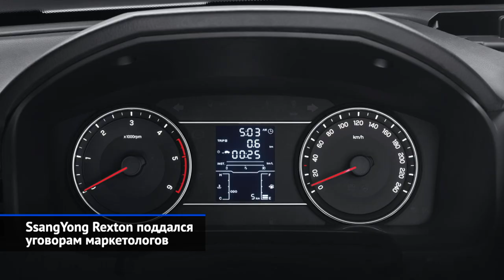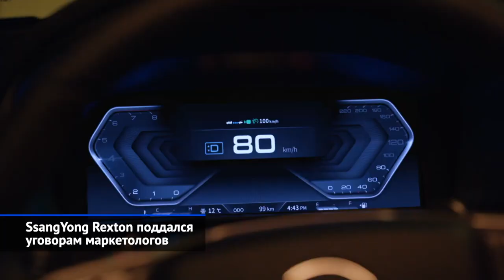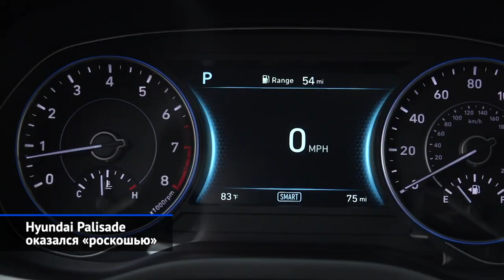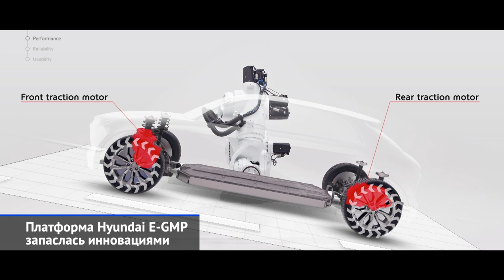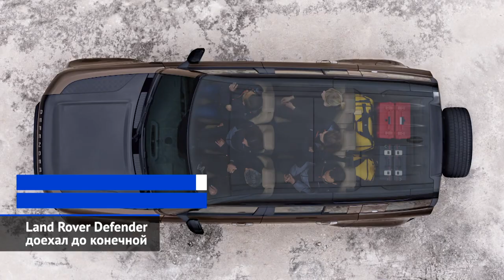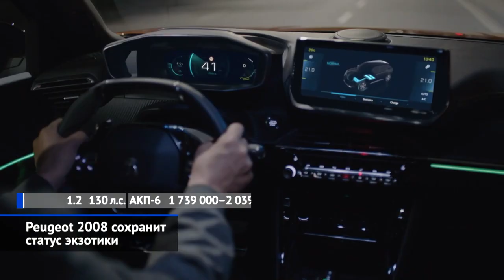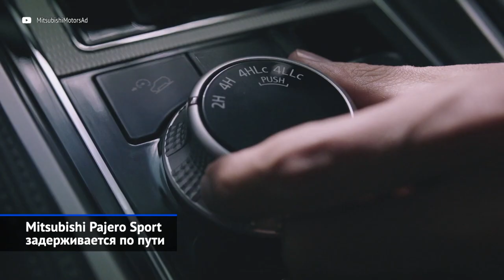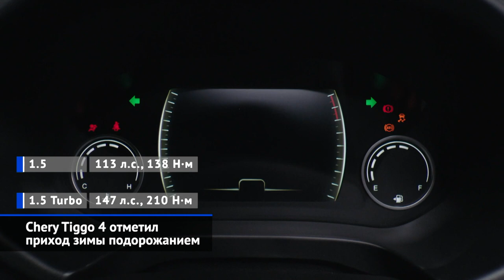Рестайлинг Нивы, свежий VW Tiguan, Hyundai Palisade, дорогой S-класс и другие «Новости недели» №97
Гран-при Бахрейна заставил всех понервничать.
Роберт Шварцман выиграл гонку Формулы-2 в Бахрейне.
Никита Мазепин получил место в Формуле-1.
SsangYong Rexton поддался уговорам маркетологов.
Lada Niva раскрылась благодаря фотошпионам.
Lada Largus возьмёт у родственников лучшее.
Lada Vesta осовременится и обогатится.
Mercedes-Benz S-класса оказался дороже конкурентов.
Hyundai Palisade оказался «роскошью».
Платформа Hyundai E-GMP запаслась инновациями.
Land Rover Defender доехал до конечной.
Peugeot 2008 сохранит статус экзотики.
Volkswagen Tiguan всё никак не дождётся премьеры.
Mitsubishi Pajero Sport задерживается по пути.
Chery Tiggo 4 отметил приход зимы подорожанием.
MPM Motors похоронил под собой фастбек Tagaz Aquila.

Минувшая неделя не принесла громких мировых премьер, если не считать свежую версию внедорожника СсангЙонг Рекстон, который или спасёт утопающую марку, или мы о ней больше не услышим. В России под занавес года к дилерам наконец-то добрался новый Ленд Ровер Дефендер, и пока задерживается обновлённый Фольксваген Тигуан. Объявлены цены на компактный и недешёвый кроссовер Пежо 2008. Ещё менее доступным оказался Хёндэ Палисад, покупателям которого придётся платить «налог на роскошь». Клиентов Мерседеса налогами не удивишь, и они без лишнего шума уже заказывают сильно подорожавший S-класс W223. А вот первые изображения обновлённой Лады Нивы, напротив, шумиху поднимут.

Гран-при Бахрейна, открывающий серию из трёх подряд гонок Формулы-1, вышел во всех смыслах зажигательным. Так, Ромен Грожан на первом же круге зацепил машину Даниила Квята, вылетел с трассы и врезался в ограждение. Удар оказался настолько сильным, что машину буквально разорвало пополам, после чего болид мгновенно вспыхнул!

Между тем, на ближневосточном этапе второй Формулы пилот программы SMP Racing Роберт Шварцман стал победителем воскресной гонки. Благодаря своей победе Роберт поднялся на четвёртую строчку зачёта пилотов. Ещё один наш соотечественник, Никита Мазепин, в Бахрейне приехал вторым. В итоговой же классификации он числится третьим, притом разрыв между двумя россиянами составляет ничтожные три очка…